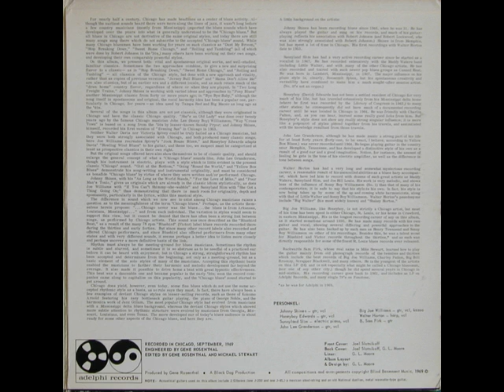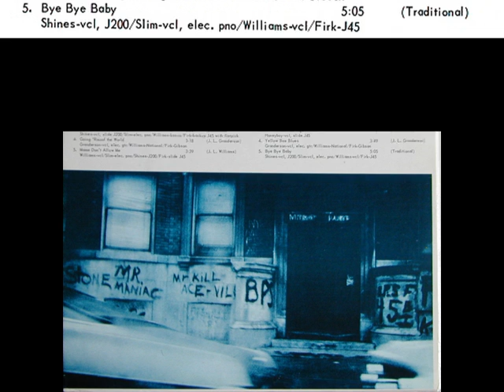D1 Sunnyland Slim / Johnny Shines / Backwards Sam Firk - She Got A Thing Going On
Sunnyland Slim / Johnny Shines / Backwards Sam Firk - She Got A Thing Going On
rec. September 1969 in Chicago, IL; Sunnyland Slim, voc, el p; Johnny Shines, J200 g; Backwards Sam Firk (Michael Stewart), slide J45 g; prod. by Gene Rosenthal
... this recording originally released on and taken from Adelphi LP AD 1005 "Really Chicago Blues" (US 1969) --- never re-released on CD!
Front and back cover by Joel Slotnikoff / G.L. Moore